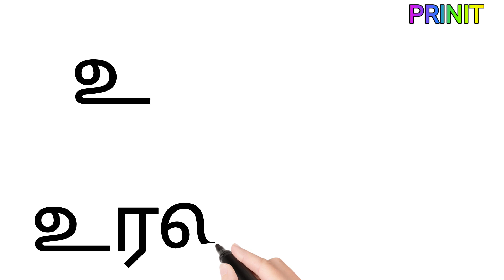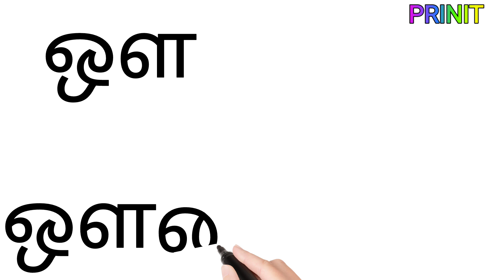Uyir Ezhuthukal | Learn Tamil Alphabets/அ அம்மா 🤱 ஆ ஆடு 🐐 || அ ஆ இ ஈ / உயிர் எழுத்துக்கள் /@prinit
சிங்கப்பூர் /Singapore
மலேசியா / Malaysia

உயிர் எழுத்துக்கள்

video Link

0. தமிழ்  உயிரெழுத்துக்கள் அ - ஃ
    வார்த்தைகள்

1.உயிரெழுத்துக்கள்-அ

2.உயிரெழுத்துக்கள் - ஆ

3.தமிழ் உயிரெழுத்துக்கள் - இ

4.உயிரெழுத்துக்கள் - ஈ

5.உயிரெழுத்துக்கள் - உ

6.உயிரெழுத்துக்கள் - ஊ

7.உயிரெழுத்துக்கள் - எ

8.உயிரெழுத்துக்கள் - ஏ |

9.உயிரெழுத்துக்கள் - ஐ

10.உயிரெழுத்துக்கள் - ஒ

11.உயிரெழுத்துக்கள் - ஓ

12.  உயிரெழுத்துக்கள் - ஔ

13.அ முதல் ஒள வரை

 14.உயிர்மெய் எழுத்துக்கள் "க ங ச ஞ"

மெய் எழுத்துக்கள்

1.இரண்டு எழுத்து சொற்கள்

2.வடிவங்கள்

3.குறில் எழுத்துக்கள்,நெடில் எழுத்துக்கள்

4.ஔவையாரின் ஆத்திசூடி

5.சமூக உதவியாளர்கள்

6.நம் நாட்டு தலைவர்கள்

7.ஒன்று யாவர்க்கும் தலை ஒன்று/

8.விலங்குகளின் கர்ப்ப காலம்

9.உயிர்மெய் எழுத்துக்கள்

10.விலங்குகளின் இருப்பிடம்

11.விலங்குகளின்  இளமை பெயர்கள்

12.பண்ணை விலங்குகள்

13.பறவைகள் மற்றும் விலங்குகளின் ஒலிகள்

14.நம் நாட்டின் தேசிய சின்னங்கள்

15.போக்குவரத்து வாகனங்கள் மற்றும் ஒலிகள்

16.மனித உடல் உறுப்புகள்

17.அறுசுவைகள்

18.செல்லப்பிராணிகள்

19.கணித சின்னங்கள்

20.பறவைகளின் பெயர்

# உயிர் எழுத்துக்கள்